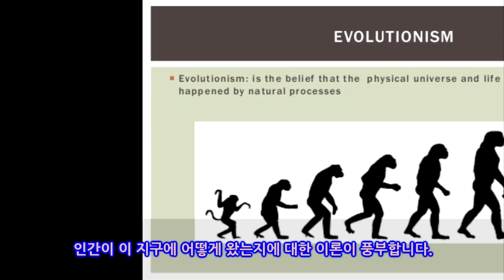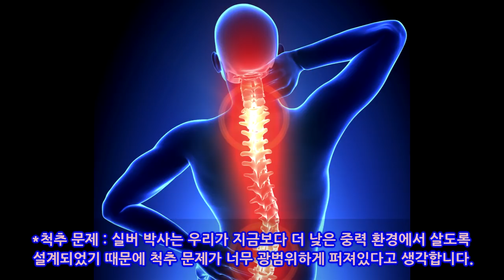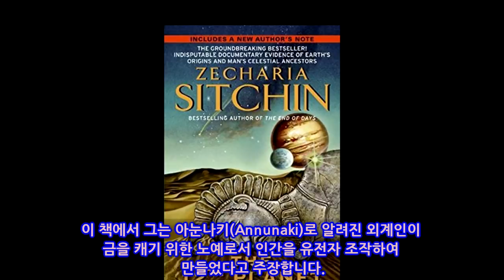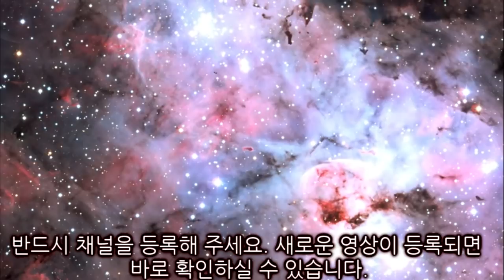[충격]인류의 기원? 인간역시 하나의 외계인인가? 인류의 기원에 관한 여러가지 이론들. 과학적 사실로 밝혀지는 인간의 신체특징의 이상함!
인간이 이 지구에 어떻게 왔는지에 대한 이론이 풍부합니다.
진화론자들은 우리가 광범위한 기간 동안 영장류에서 진화했다는 건전한 주장을 합니다.
창조론자들은 우리가 더 높은 힘에 의해 현재의 형태로 창조되었다고 믿습니다.